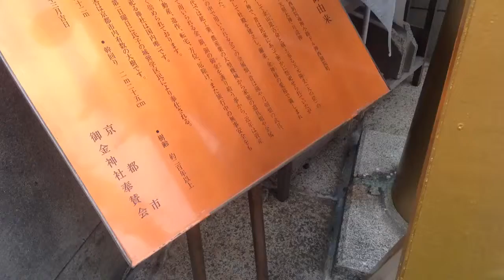御金神社（みかねじんじゃ）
御祭神：金山昆古神・天照大神・月読神

伊邪那岐、伊耶那美の御二柱神の皇子にして金山毘古命と稱え奉る五元陽爻の第一位の神で金乃神、金乃類を司り給う神、金神様です。

Shinto shrine（Shrine）：Mikage jinjya
Schintoistischer Schrein(Schrein)
Sacrario scintoista(Santuario)